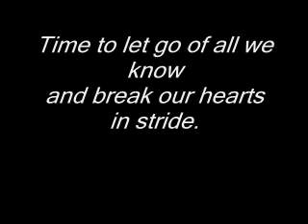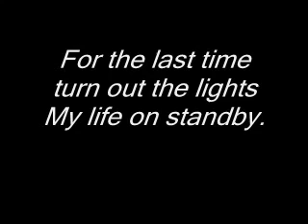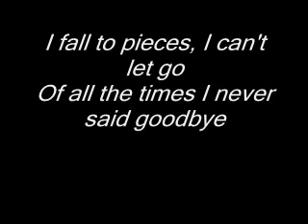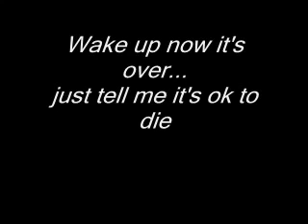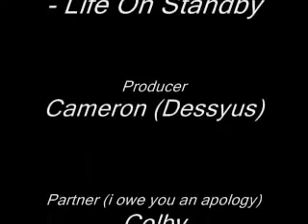Hawthorne Heights Life On Standby